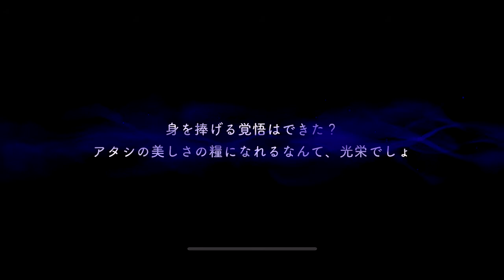ハロウィンイベントに奇跡が起きた！【ツイステ】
やっと来た！
※音ズレ注意